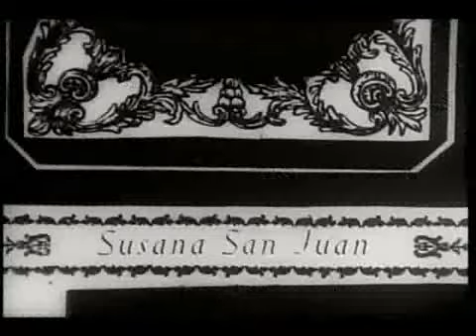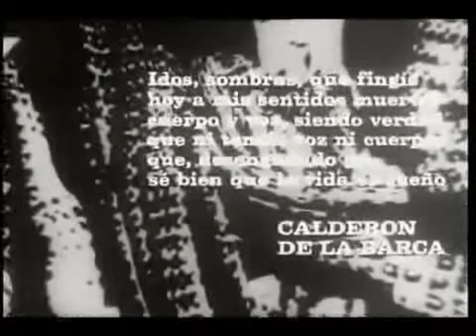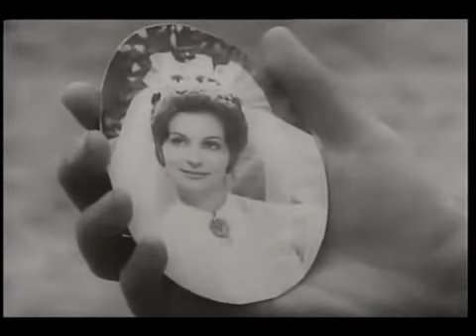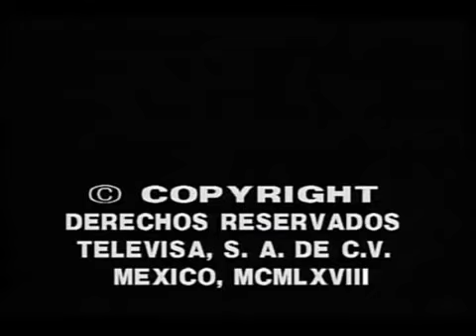Pedro Paramo (1967) Full Movie